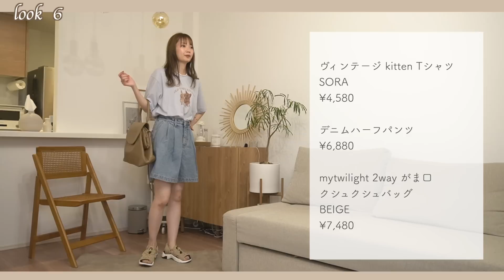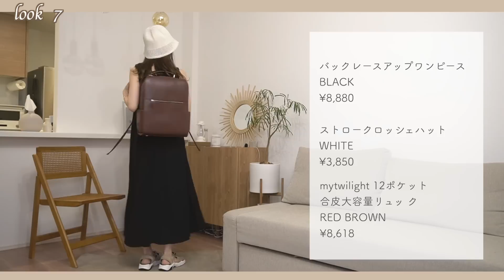【LOOK BOOK】買って損なし！夏服1週間コーデ 🌻│ my twilight | 淡色コーデ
表参道でフリーランス美容師として活動しています
ERIKOです！

ヘアアレンジ、メイク、日常、レビューなど載せていきます♡
リクエストなどありましたらお気軽にコメントお願いします☺︎

FCCB9B74